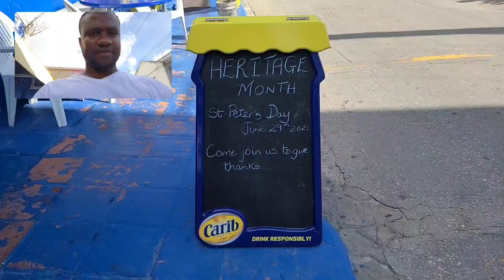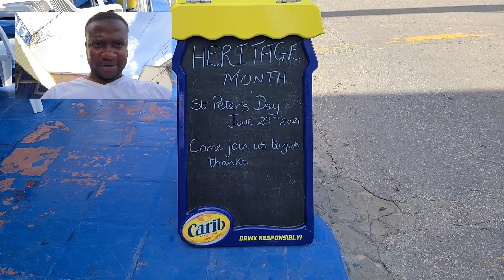Medieval Barbados 🇧🇧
Explored downtown st Peters and found cleaner beaches and st Peter's medieval style church.

St. Peter's Parish church and Heywoods Beach, Speightstown, Barbados 🇧🇧